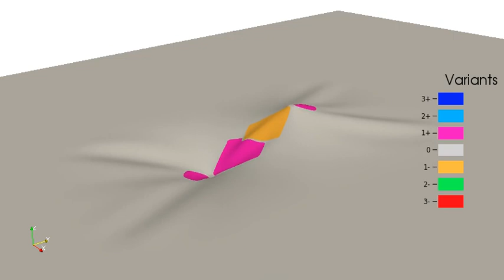j04anim frOPs 13452